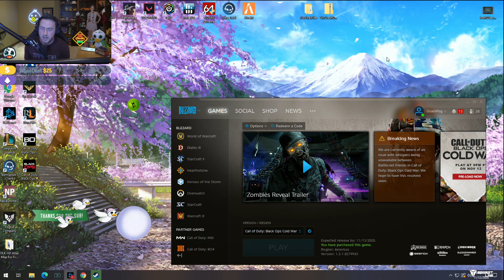Race to SOLO World's FIRST Dark Matter Camo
Come and hang out during one of my TWO streams a day!
Morning Stream: 8:30am ET
Night Stream: 7pm ET